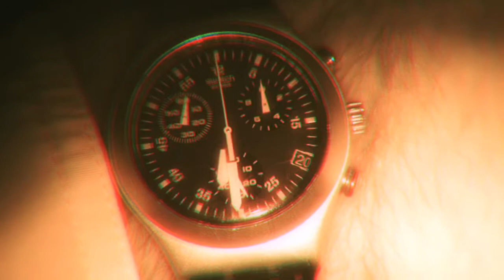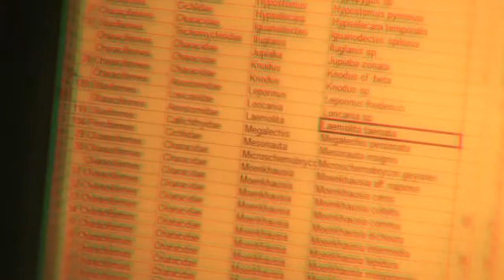Video Journal 3 - Camp Nightlife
Team member Alvaro del Campo captures camp nightlife in all its glory as scientists catalog the days finds, prepare specimens, and munch on some rather questionable meals—all by the light of headlamps. This is the third installment in a five-part series of video journals documenting the teams daily life and field work during their expedition.

Alvaro is a conservation scientist and logistic coordinator for The Field Museums Rapid Inventory program, which brings together biological and social information to create a roadmap for practical, long-lasting, and locally-supported conservation. During October of 2008, the team surveyed the Cuyabeno-Güeppí region where Ecuador, Peru, and Colombia meet.

Be sure to check out Journal Entry #4 Snakes!.

Want to learn more about Field Museum scientific expeditions around the world?

For more about The Field Museums Rapid Inventory Program, please